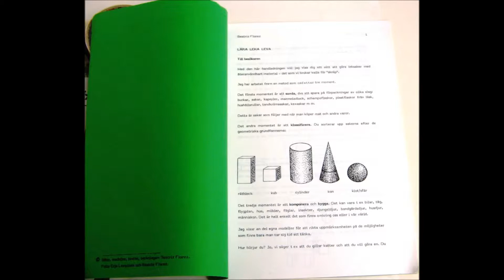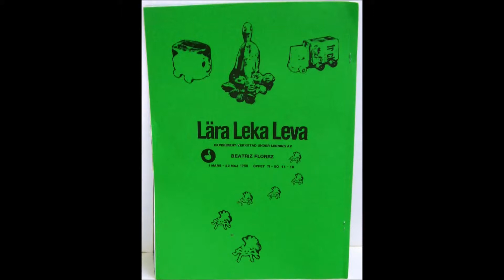Beatriz Florez. "Skapa med skräp" XIII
Utställning "Lära Leka Leva" på Allrummet på Kultur Huset i Stockholm. Jag ställde ut en del modeller gjorda av hushållsförpackningar under 23 februari-23 maj 1988. Flera tusen besökare från Sverige, övriga Norden, Italien,Tyskland, Schweiz, Ryssland, Spanien, Jordanien, Indien, Argentina, USA bland andra besökte utställning och många deltog i verkstaden. Mina modeller blev intensivt fotograferade och inspirerade många. Än idag arbetar jag med workshop om att bygga leksaker och nyttoföremål av hushållsförpackningar. Med glädje ser jag att det är lika uppskattad av besökarna som från början.